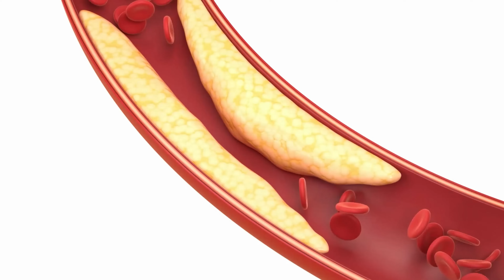Kalp Krizi ile Kalp Spazmı Aynı Mıdır?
Kalp krizi, kalp kasına giden kan akışının ani ve ciddi bir şekilde azalması sonucu meydana gelir. Bu durum, kalp kasının oksijen ve besinlerden yoksun kalmasına ve bu dokunun hasar görmesine yol açar. Kalp spazmı ise kalbe giden damarların geçici olarak daralması veya kasılmasıdır. Bu durum, kan akışının azalmasına neden olur ve geçici göğüs ağrısına yol açabilir, ancak genellikle kalıcı bir hasar bırakmaz. Bu iki durum belirtiler olarak çok benzese de ilk müdahale için iki durumu ayırt etmeli ve tedaviyi ona göre düzenlemek gereklidir

Bu videoda kalp krizi ve kalp spazmı ile ilgili merak ettiğiniz “Kalp krizi nedir? Kalp spazmı nedir? Kalp krizinden farkı nedir? Kalp spazmında ağrı nasıl hissedilir? Kalp krizinde ağrı nasıl hissedilir? Bu iki durumda nasıl bir yaklaşım izlenmeli?EKG’ de kalp krizi anlaşılabilir mi? Kalp spazmı EKG’ de gözükür mü? Troponin testi hangi durumda yapılmalı?Hangi testlerle kalp spazmı ayırt edilebilir? Bu hastalıkların yönetimi nasıl yapılır? Kalp spazmı ve Kalp krizi tıkalı damar sayısını verir mi?”sorulara yanıt verdim.

00:39 Kalp krizi nedir?
01:25 Kalp spazmı nedir? Kalp krizinden farkı nedir?
01:54 Kalp spazmında ağrı nasıl hissedilir?
02:04 Kalp krizinde ağrı nasıl hissedilir?
02:19 Bu iki durumda nasıl bir yaklaşım izlenmeli?
02:17 EKG’ de kalp krizi anlaşılabilir mi?
02:42 Kalp spazmı EKG’ de gözükür mü?
02:49 Troponin testi hangi durumda yapılmalı?
03:44 Hangi testlerle kalp spazmı ayırt edilebilir?
03:53 Bu hastalıkların yönetimi nasıl yapılır?
04:30 Kalp spazmı ve Kalp krizi tıkalı damar sayısını verir mi?

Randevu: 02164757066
Adres: Doç.Dr.Muhammed Keskin, Kadıköy, İstanbul